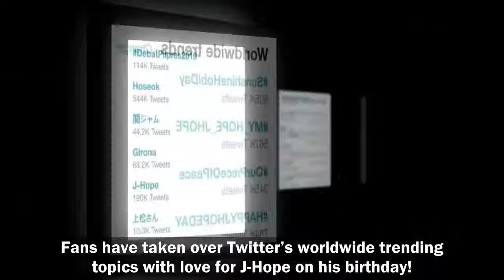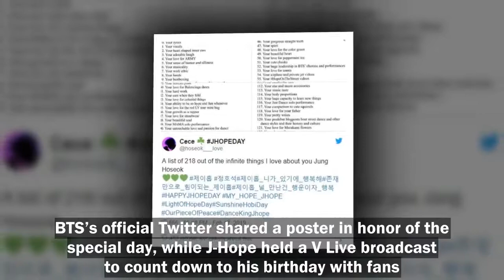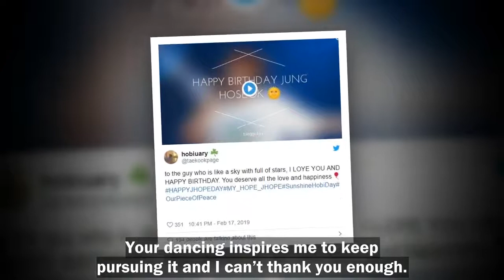Birthday Celebrations For BTS’s J-Hope Top Twitter’s Worldwide Trends